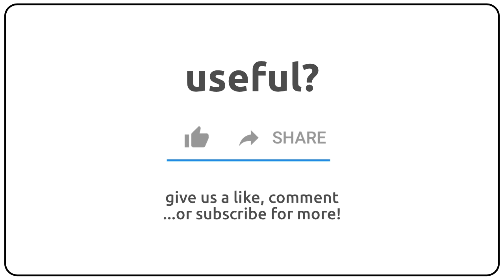How to pronounce allelic in english?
How to pronunce allelic in english
How to pronunce allelic in american accent 🇺🇸?
How to pronunce allelic in british accent 🇬🇧?
How to pronunce allelic in australian accent 🇦🇺?

Como se dice allelic en ingles?
Como se pronuncia allelic en ingles?